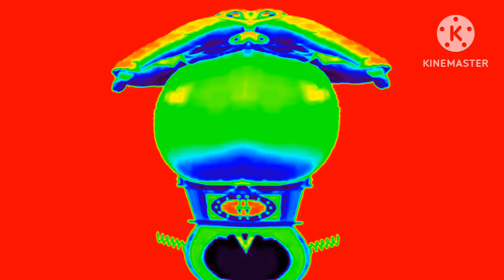TWO BIG FAT OLD ELEPHANT BREAK THE CLOCK?!! OH NO!!!! MIRRORED HICKORY DICKORY DOCK